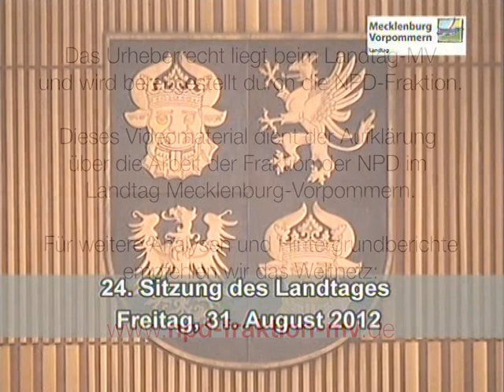Bewegungsfreiheit auch für die Empfänger von Arbeitslosengeld II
In der heutigen Plenarsitzung des Schweriner Landtages unternahm die NPD-Fraktion einen weiteren Vorstoß, sich für die Verbesserung der Situation der Empfänger von Arbeitslosengeld II einzusetzen.

Der NPD-Abgeordnete und Rechtsanwalt Michael Andrejewski forderte die Landesregierung dazu auf, sich im Wege einer Bundesratsinitiative dafür einzusetzen, den § 7 (4a) Satz 4 SGB II so abzuändern, daß die Zustimmung zum Aufenthalt außerhalb des zeit- und ortsnahen Bereiches einem Leistungsempfänger durch den zuständigen Sozialträger nicht nur erteilt werden kann, sondern zu erteilen ist, wenn zwar kein wichtiger Grund für einen Aufenthalt außerhalb des zeit- und ortsnahen Bereiches vorliegt, die Eingliederung in die Arbeit aber nicht beeinträchtigt wird.

Das Anliegen thematisierte die nationale Opposition schon einmal im Landtag, kam aber nicht um hin, nach einer „verschlimmbessernden Gesetzesänderung", das Problem erneut auf die Tagesordnung setzen zu lassen.

Andrejewski kritisierte die derzeitige Situation, in welcher der Leistungsempfänger sein Aufenthaltsort nicht frei wählen darf, obwohl die Eingliederung in die Arbeit nicht beeinträchtigt ist.

Abschließend erklärte er, daß es nicht einzusehen sei, warum die Bewegungsfreiheit Erwerbloser im Ermessen der Jobcenter stehen soll, wenn der Aufenthaltsort des Leistungsempfängers keinen Einfluss  auf die Eingliederung in den Arbeitsmarkt hat.